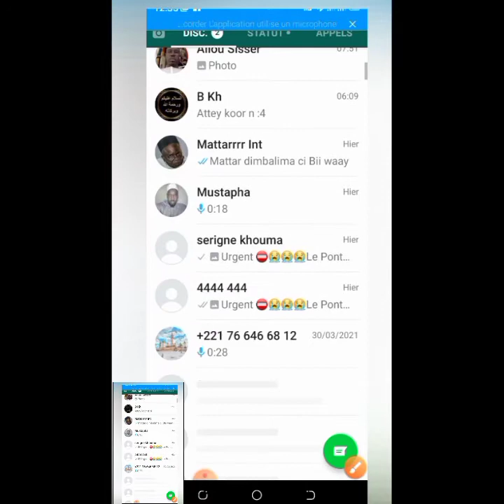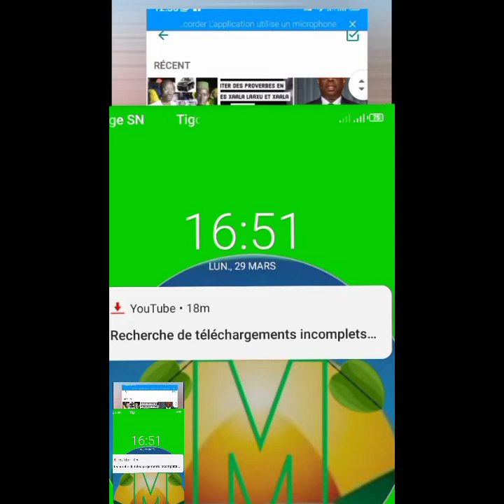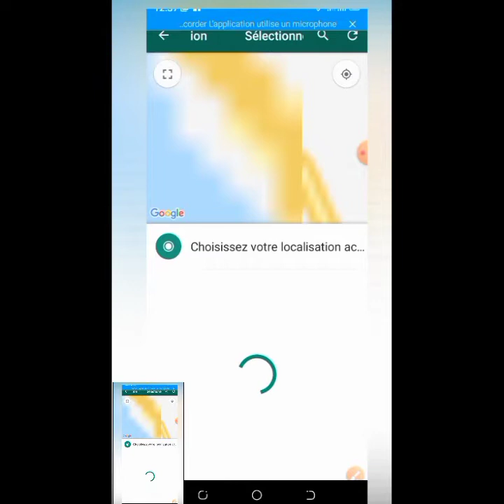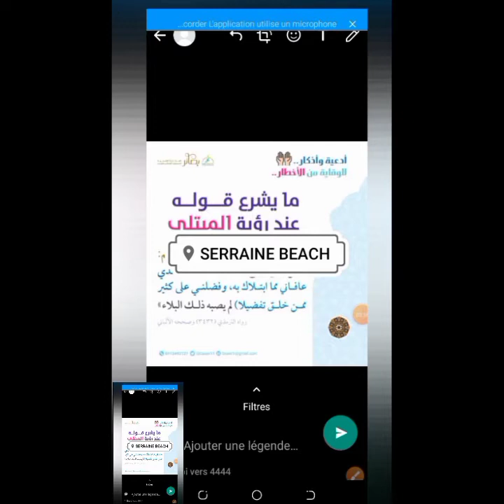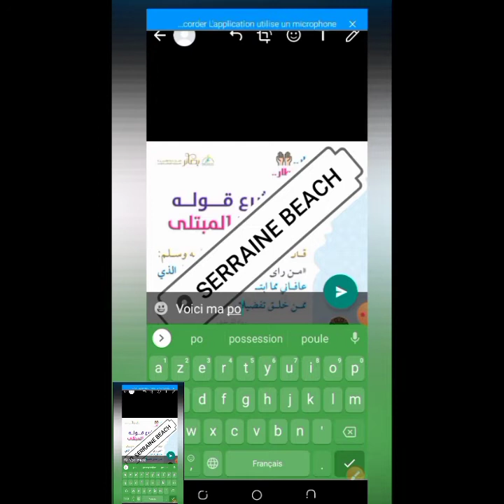Comment Partager Votre Position Sur WhatsApp En Envoyant Une Photo ???